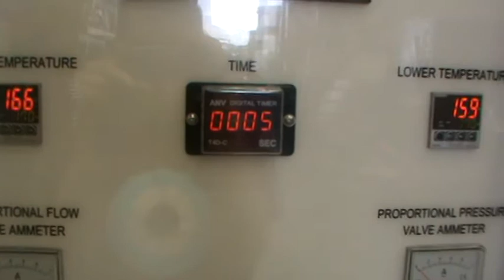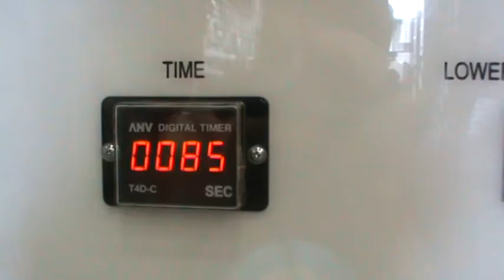Barwell Single Compression Press 2RT CE compliant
For more information on the new Barwell Compression Press range for the effective moulding of rubber parts, please